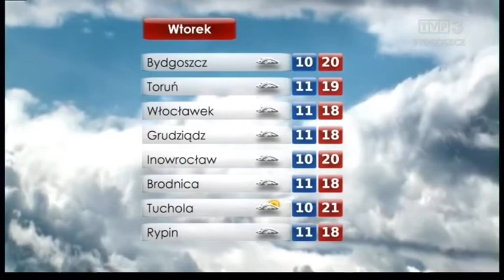Pogoda TVP3 Bydgoszcz 6-7.06.2020